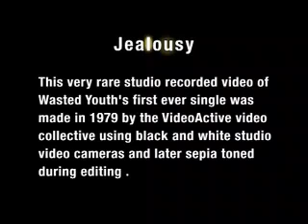WASTED YOUTH 'Jealousy' video promo 1979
Wasted Youth 'Jealousy' video.  Wasted Youth were a London post-punk band, 1979-82.  This was their debut single, kick-starting them into becoming a bohemian, psychedelic live circuit favourite.  Dressed all in black, some in shades and make-up, they pre-dated the goth scene.  Guitarist Rocco went on to form Flesh For Lulu.  They were based at the legendary Bridge House pub venue in East London. They toured the UK with The Only Ones, had releases in France and toured Europe. A compilation 'Memorialize' of all their singles '79-82 & more is released on Jungle Records.  and find it on all digital services.

This video, never before seen, is from a DVD 'Survivors', which is still EXCLUSIVELY available from the Bridge House website shop, along with other historical archive items from this historical venue: